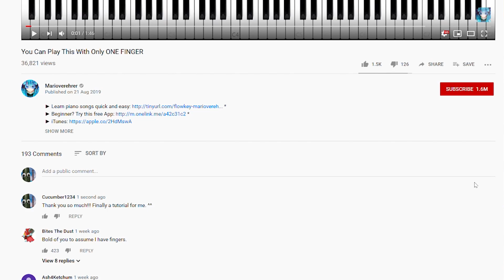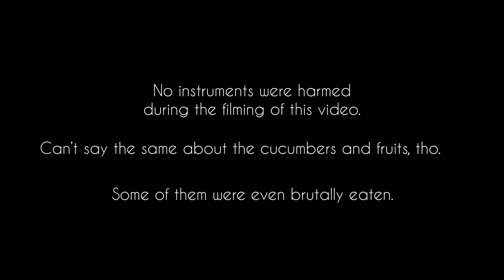Two Cucumbers and a Piano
The wonders of music are countless.

This is a special video. It's first "Real Life" video on this channel since a long time. I hope you'll like it.